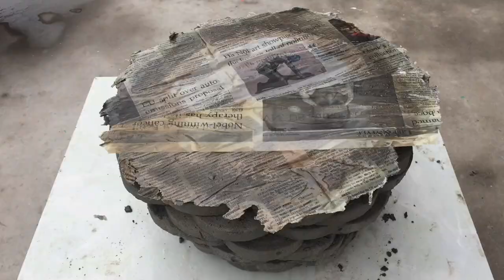Making flower pots beautiful from cement